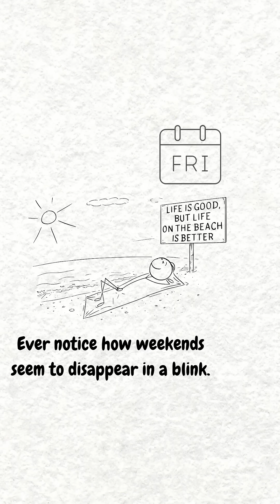Why Weekends Feel So Short – It's All In Your Mind | EverydayMind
Why do weekends feel like they fly by, while Mondays drag on forever?
It’s not just you. Our brains perceive time differently depending on how we feel.

In this short explainer, EverydayMind breaks down the science of time perception — why good times feel fast and dull moments feel long.

🧠 EverydayMind – Short Thoughts, Real Insights

👉 Follow us for more:
TikTok | Instagram | YouTube Shorts – @EverydayMind